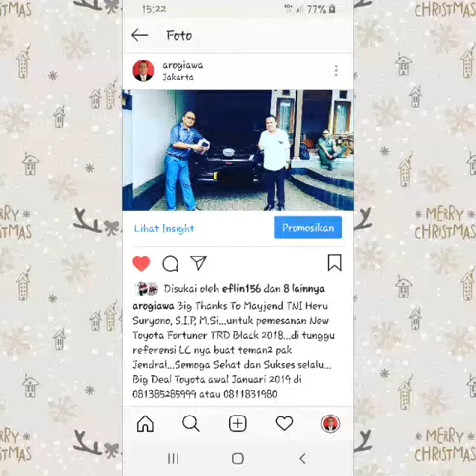SALES TOYOTA THE BEST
Anda butuh Toyota...Silahkan hubungi ane gan...Big deal...Hot Offer...Best Price...

Dp 0%
Cicilan 0%

Dp rendah

Cicilan rendah

Bebas BI Checking
Bebas Pefindo

Harga OTR Jakarta

Only Here

Harga spesial pas ketemu

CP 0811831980